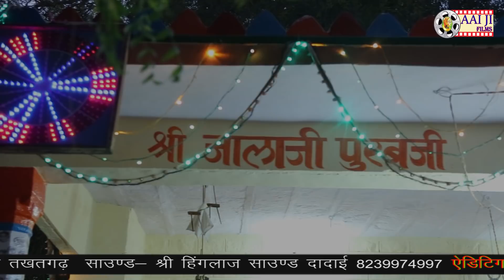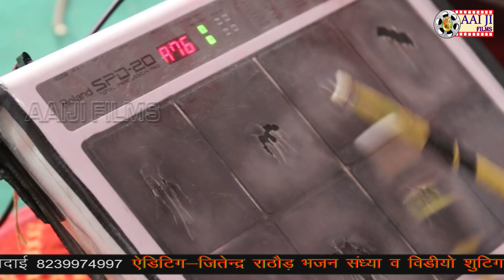जालजी एवं सेलजी पुरबजी || Manish Parihar || का पुरबजी भजन || गाँव - दादाई AAIJI FILMS NADOL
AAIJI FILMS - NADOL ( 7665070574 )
camera men - Sonu Sirvi
editing - sonu sirvi
pro - suresh sirvi ( sonu )